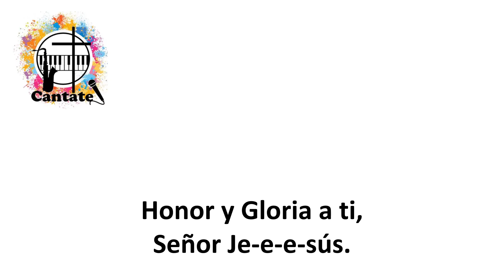Honor y Gloria 2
Pista, a modo de Karaoke, de un hermoso canto del P. Fausto Osuna.